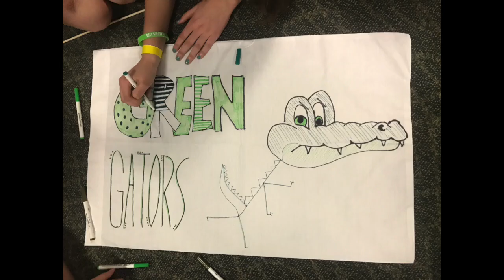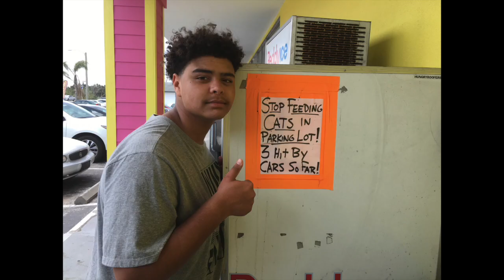FL Highlight take 1